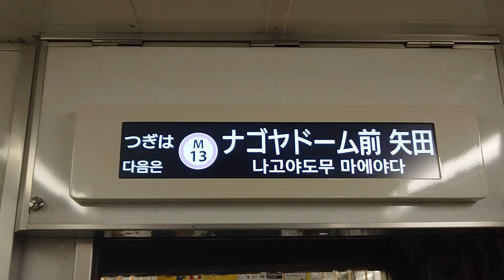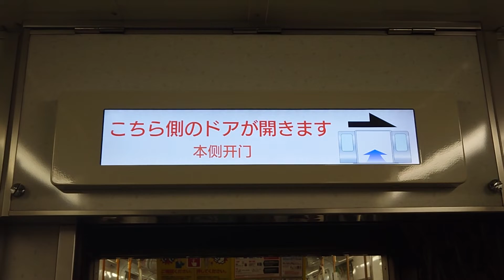名古屋市交通局名古屋市営地下鉄名城線２０００形パッとビジョンＬＣＤ次は大曽根からナゴヤドーム前矢田まで日立製作所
みなさまお知らせがありますお仕事の中はＳＯＮＹＦＯＲＡＸ４５ハンディカムは大変申し訳ありません名古屋市交通局名古屋市営地下鉄名城線２０００形パッとビジョンＬＣＤ次は大曽根からナゴヤドーム前矢田まで鉄道ファンと野球ファンよろしくお願いいたしますみなさまチャンネル登録よろしくお願いいたします再生回数よろしくお願いいたします１０００人までよろしくお願いいたします